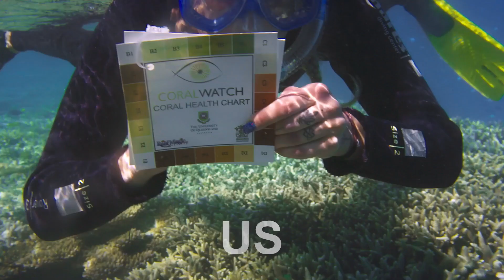2022 Come Join Our Watch Broadcast Video MP4 2